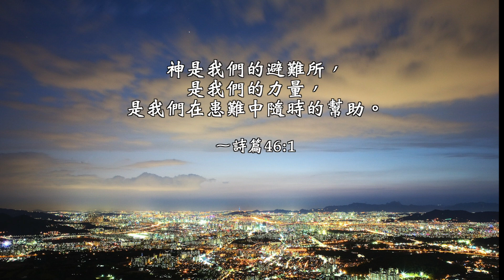【錫安故事】祂從懸崖拉我回來～許宏智的故事（基督教溝子口錫安堂）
【錫安故事】祂從懸崖拉我回來～許宏智的故事

詩篇107:20-21
祂發命醫治他們，救他們脫離死亡。
但願人因耶和華的慈愛
和祂向人所行的奇事都稱讚祂。

一般來說，人心臟有三條血管
任何一條堵塞都可能造成猝死
但許宏智三條全堵
若不是換證需要健檢
他都還沒發現自己心臟很「要命」。

他初步檢查，原本以為只要裝支架就好
但進手術室又被推出來
發現三條嚴重全堵、加上血管硬化
需要做繞道手術了
從小手術變成大手術
轉變之快，來不及擔憂慌張
但絕對來得及禱告！
神的平安一直在許宏智身上
他相信自己的一切在神手中
就不擔憂
這趟驚險的生命旅程
也是場難忘的恩典之旅！